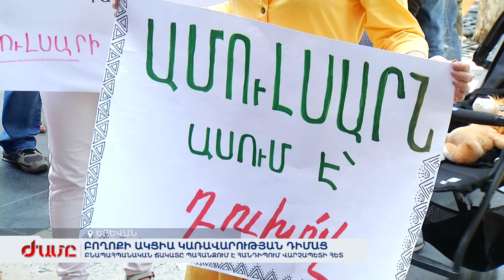Բնապահպանական ճակատը պահանջում է հանդիպում վարչապետի հետ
Կառավարության նիստին զուգահեռ հենց գործադիրի շենքի առաջ բողոքի ակցիա էին կազմակերպել բնապահպանները: Նրանք պնդում են, որ փորձաքննության արդյունքը մինչև վերջ չի ներկայացվել ու հանքի շահագործումը խիստ վտանգավոր է։ Ակցիայի մասնակիցները փորձել են մտնել շենք ու հանդիպել վարչապետի հետ, սակայն ոստիկանները թույլ չեն տվել: Ավելի ուշ հայտնի դարձավ, որ վարչապետը պատրաստակամություն է հայտնել հանդիպել ցուցարարների հետ՝ մի քանի օր անց: